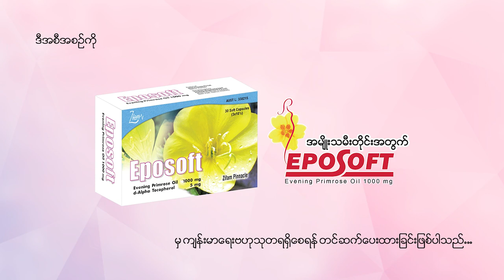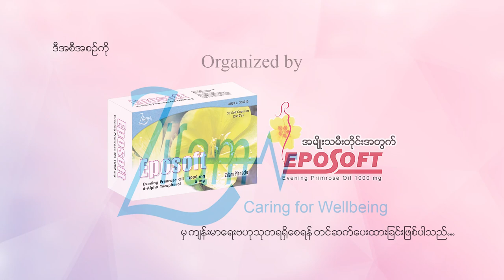သွေးဆုံးချိန်ကို ဘယ်လိုလှပစွာ ဖြတ်သန်းမလဲ...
🤔 သွေးဆုံးချိန်မှာခံစားရတဲ့ စိတ်ပိုင်းဆိုင်ရာကျန်းမာရေး အခက်အခဲများကို ဘယ်လိုသက်သာအောင် လုပ်ဆောင်ရမလဲဆိုတာနဲ့ ပတ်သက်ပြီး သားဖွားမီးယပ်အထူးကုဆရာဝန်ကြီး ဒေါက်တာအေးသီတာအုန်းမှ Eposoft Fan တို့အတွက် အသေးစိတ်ပြောကြားပေးထားတဲ့ Video ကို တင်ဆက်ပေးလိုက်ပါတယ်...

📌ယခုအစီအစဉ်ကို သင့်တစ်လတာကိုလန်းဆန်းစွာဖြတ်ကျော်နိုင်ရန် Evening Primrose Oil 1000mg ပါဝင်တဲ့ အမျိုးသမီးတိုင်းအတွက် Eposoft မှကျန်းမာရေးဗဟုသုတများရရှိစေရန် ရည်ရွယ်၍တင်ဆက်ပေးရခြင်းဖြစ်ပါတယ်...